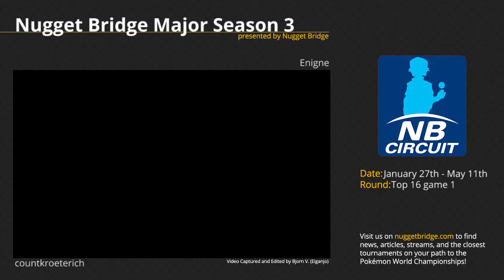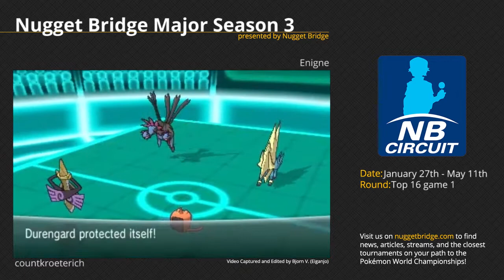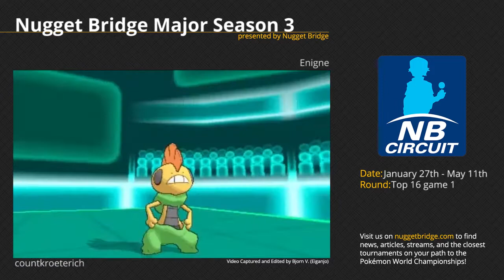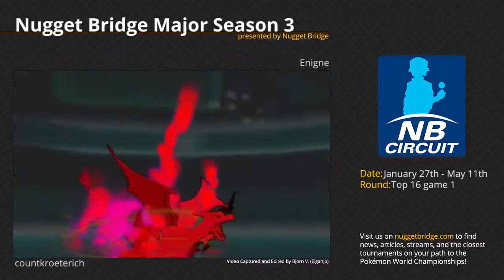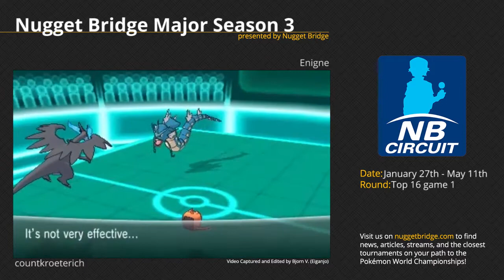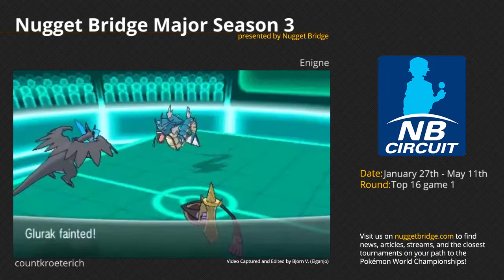Nugget Bridge Major Top 16: countkroeterich vs Enigne - Game 1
countkroeterich plays Enigne in game 1 of top 16 of the Nugget Bridge Major - Season 3. for more information on the official Pokémon Video Game Championships (VGC) series along with articles, news, and interviews.